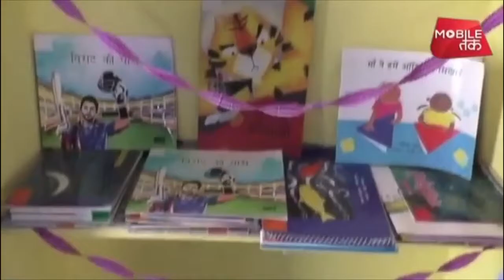बच्चों संग पीएम मोदी ने मनाया अपना 68वां जन्मदिन